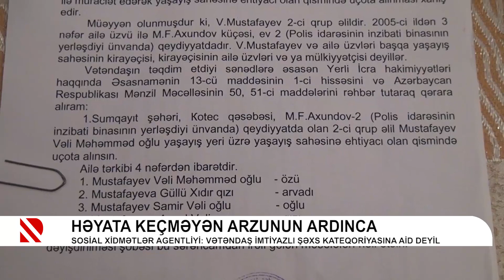Təzəkənd yolu yenidən qurulur - PROBLEM (27.01.2023)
AAYDA tərəfindən yenidən qurulan yolun uzunluğu 3 km, eni 8 metrdir